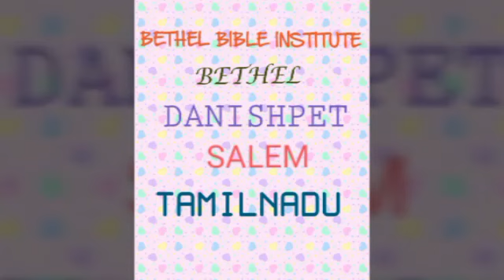sundakkapatti ministry final day 2016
GPRS MOVIES